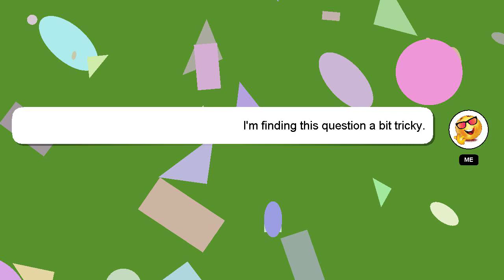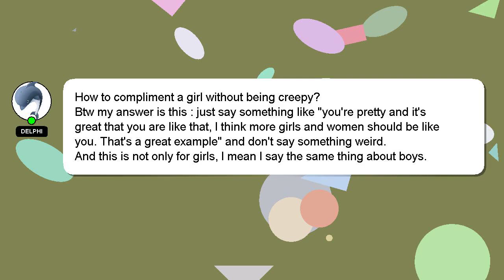How to compliment a girl without being creepy?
Here's a short introduction about myself, Hey, I am Delphi. Let me help you get the answers you need to your questions. - How to compliment a girl without being creepy?

I will 'heart' your answer to show my gratitude for your contribution.

*2 What we are experimenting :*